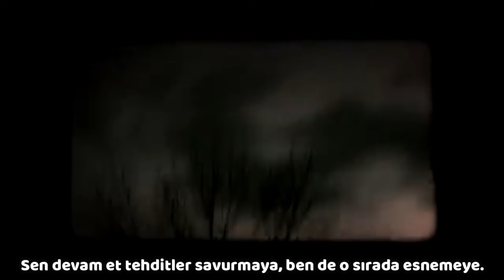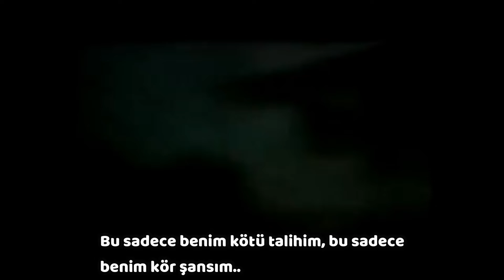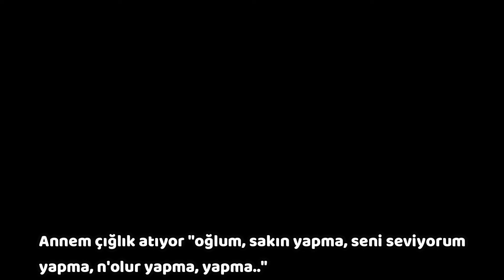$uicideboy$ - Hard To Tell/Low Key(Türkçe Çeviri)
krizden kastedilen bağımlıların uyuşturucu bulamadığı vakitlerde o yokluğun sağladığı kriz.
02:43 satırda geçen maddenin kullanımının ardından oluşan bir damlacığa "drip" deniyor. ama türkçesi olmadığı için böyle yazdım. yakala beni kaçarken derken de polisten ve insanlardan kaçarak bu maddeleri kullandığına dem vurmuş.
03:06 Ruby'nin birsürü işlevsiz ipi var çünkü daha önce pek çok kez intihara kalkışmış ve hala hayatta olduğu için o ipler işlevsiz kalmış. ona bir referans.